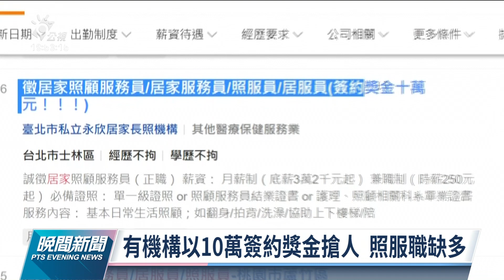移工暫緩入境照服員需求急迫 業者祭十萬簽約金搶人｜20210913 公視晚間新聞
隨著疫情警戒降級，許多家庭對照服員的需求回溫，有機構開出10萬元的簽約獎金作為搶人誘因。台北市就服處最新一波徵才活動，照服產業開出的職缺也占了將近一半，是疫情爆發以來數量最多的一次。